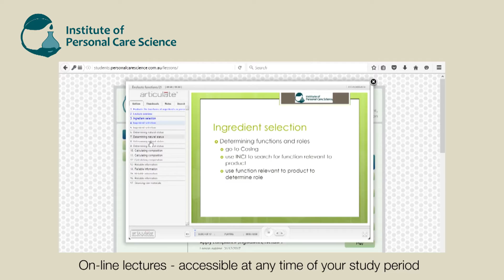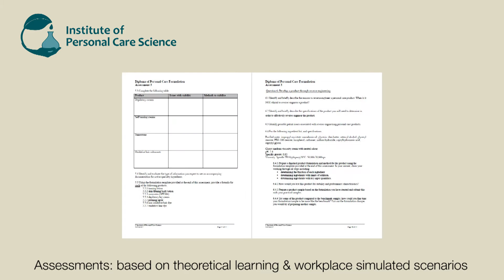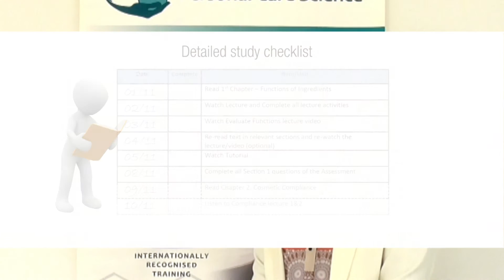How we teach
Belinda Carli is the Director of the Institute of Personal Care Science and world-renowned Cosmetic Chemist. Watch this video to see how IPCS provides training to hundreds of students around the world - and helps them feel as close to their trainer as their computer - no matter where they are! Find out how easy it is to get Cosmetic Science, Formulation, Regulatory Affairs and Brand Management training with Belinda and her team.

Happy formulating!